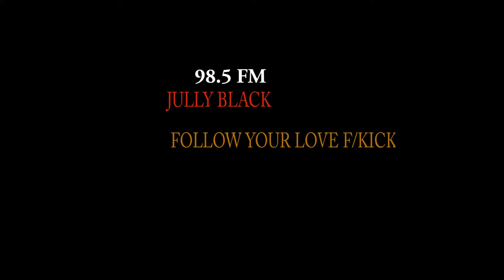RADIO PREMIERE 98.5FM (TOBAGO)